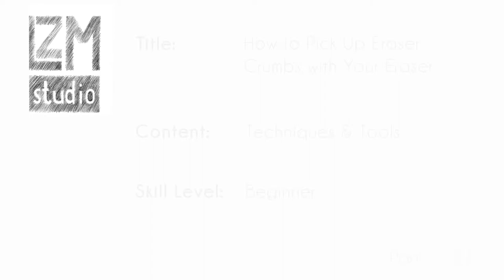How to Pick Up Eraser Crumbs with Your Eraser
For the peskiest eraser crumbs that stick to the page, this is a simple solution for getting them off your artwork without ruining your artwork. I use this all the time and I'm so thankful to my young student David for coming up with this and sharing it with me!

LZM Studio LLC is a participant in the Amazon Services LLC Associates Program, an affiliate advertising program designed to provide a means for sites to earn advertising fees by advertising and linking to amazon.com

I have no relationship with the manufacturers/dealers of this product, I just have experience using it in my artwork/teaching.

For licensed access to an online drawing curriculum for school kids ages 8-18:

See more of my drawings & students' drawings-
LZM Studio: